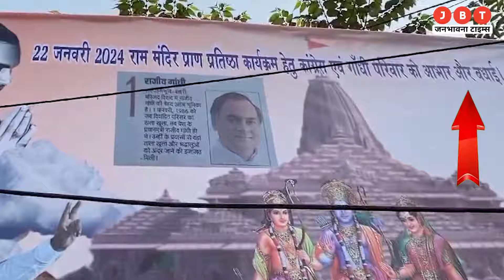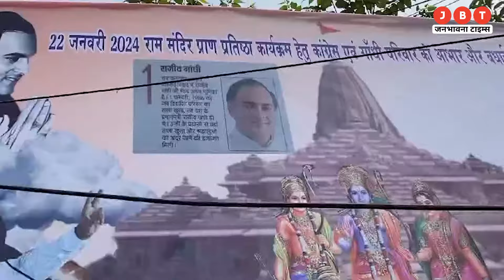Congress: रामलला की प्राण-प्रतिष्ठा से पहले कांग्रेस के लगे पोस्टर | Ram Mandir